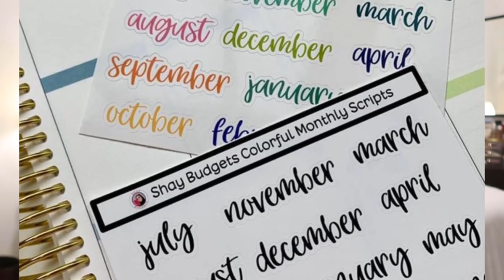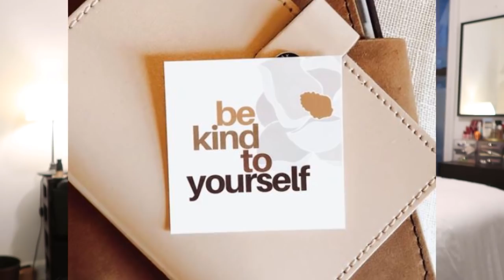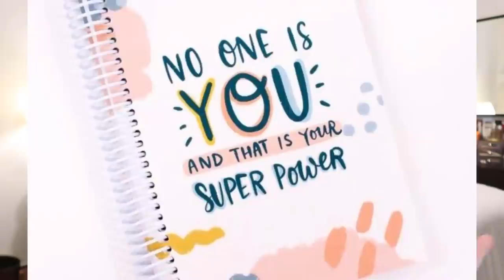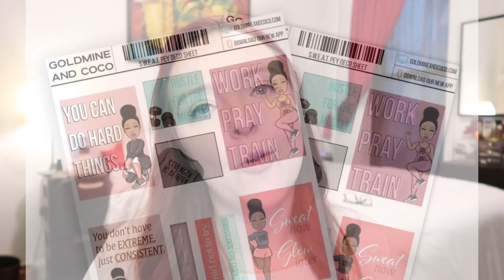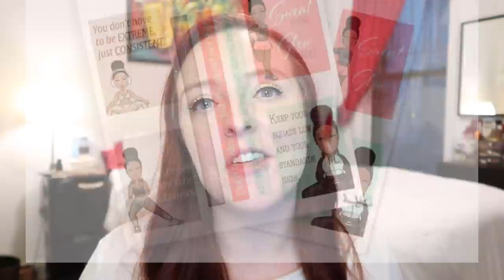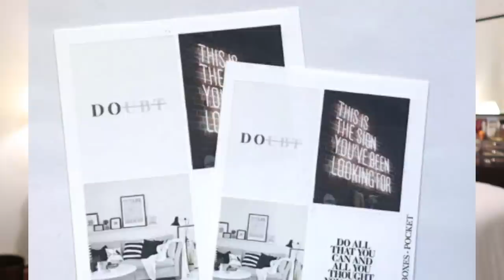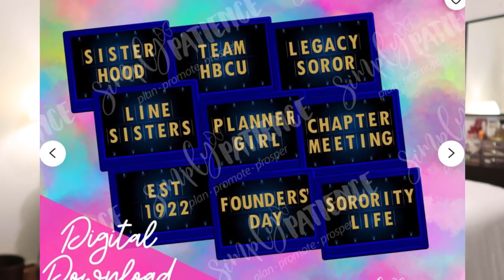WEEKLY VLOG | EASY DINNERS & MOVING THOUGHTS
Hi! In this video, I vlog (almost) every day for a week in my life in New York City! I share some easy dinner options, talk about moving, and share ten more Black owned planner shops!

►Video Overview:
00:00 → Tuesday: Dinner plans
03:05 → Wednesday: Going for a walk
07:44 → Thursday: Moving thoughts & talking about sleep
19:09 → Saturday: Lazy morning & weekend thoughts
25:37 → Monday: Packing fail
32:47 → Monday: Black owned planner shops

The Lazy Genius

Simply Patience

►All time favorites:
Amazon Store (pens, filming equipment, etc.)